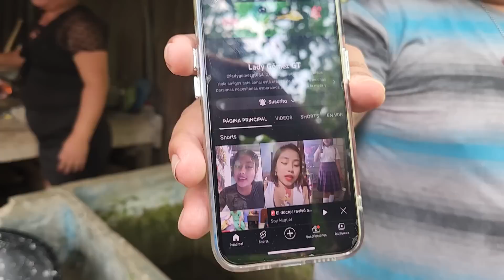Miguel le hace una pregunta a Renchero ¡Por primera vez conoceremos a su familia es su cumpleaños!😱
Hola amigos que Dios les bendiga saludos a todos los que miran nuestros videos